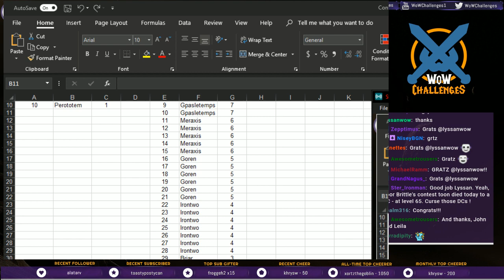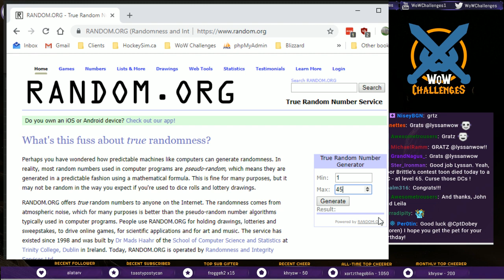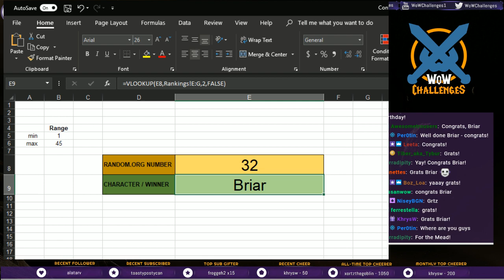WoW Challenges Podcast - Ep.153 - Put Your Big Boy Pants On, John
We are joined by the wonderful Leilastrasza and awesome Turwinkle this week. They help us wrap up the Honor Thy Elders leveling contest, which they graciously sponsored.

News
- Honor Thy Elders leveling contest wrap-up
- Love is in the Air Feb.12 - 26
- BlizzCon date theory

We’re on Facebook.com/WoWChallenges
Discord server: discord.WoWChallenges.com
Check out the show on YouTube.com/WoWChallenges1
And remember to come catch us LIVE at Twitch.tv/WoWChallenges

Leeta
Podcasts: Adventures in Azeroth, Behind the Avatar